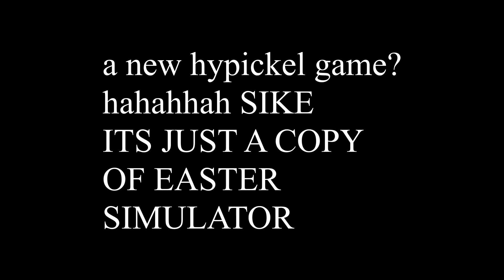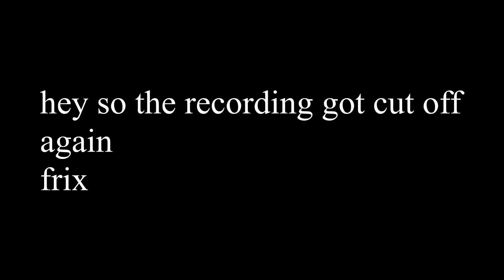Hypixel Scuba Simulator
Hello so theres a new hypixel game so yea.